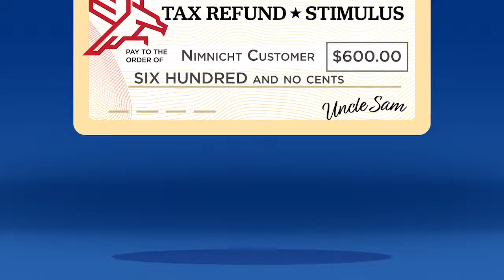Nimnicht Buick Tax Season Event - Doubling Your Down Payment By Up To $500!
Nimnicht Buick Tax Season Event IS GOING ON NOW!  WE ARE DOUBLING YOUR DOWN PAYMENT BY UP TO $500 ON TOP OF OUR BEST PRICE GUARANTEE!